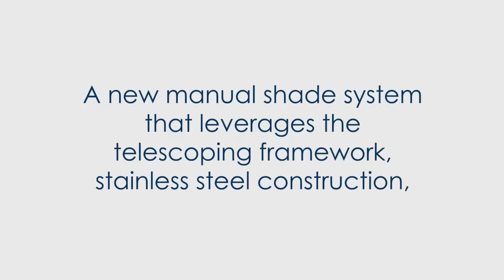SureShade MTX Manual Pull-Out Shade - Product Introduction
SureShade MTX offers builders and boaters a new manual pull-out shade system that leverages the telescoping framework, stainless steel construction, cambered roller design & functionality of SureShade’s flagship ATF Automated Boat Shade at half the cost.

SureShade's patented retractable sunshade systems are factory-installed by 60+ top boat builders and are available as aftermarket upgrades with dealer install or DIY install options.

- Telescoping marine-grade, self-supported framework
- Electric & Manual shades to extend or retract shade in seconds
- Install on T-Top, tower, hardtop or arch of boats
- Market-tested & proven – installed on thousands of boats worldwide

SURESHADE BOAT SHADE PRODUCTS:

**RTX PULL-OUT BOAT SHADE for boats under 27 feet
Anodized aluminum with 4.5 foot shade extension

**MTX PULL-OUT BOAT SHADE for boats under 45 feet
Stainless steel with 6 or 9 foot shade extension

**MTF MANUAL BOAT SHADE for boats under 35 feet
Anodized aluminum with 6 foot shade extension

**ATF AUTOMATED BOAT SHADE for boats over 30 feet
Electric, stainless steel with 5, 6 or 7 foot shade extension

**M3 AUTOMATED MEGA BOAT SHADE for larger areas or boats over 60 feet
Electric, stainless steel with 10 foot shade extension

READY TO GET SHADY? Check out our boat shade products & awesome boat brand gallery or send us an inquiry to get started now